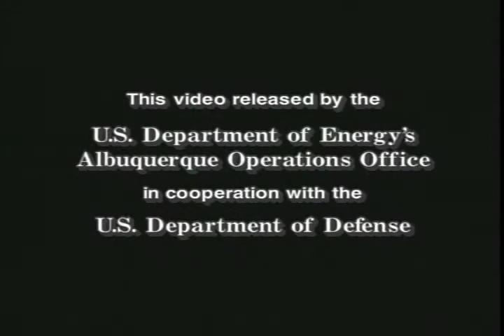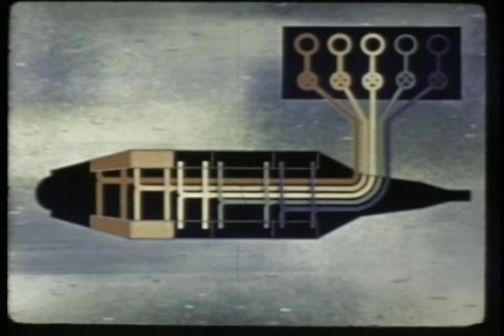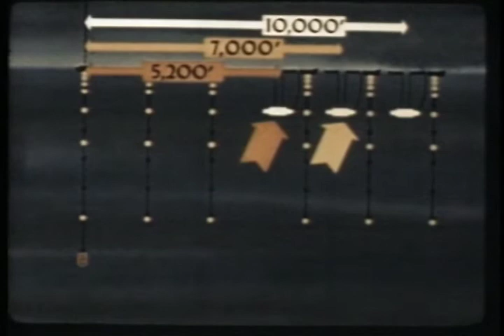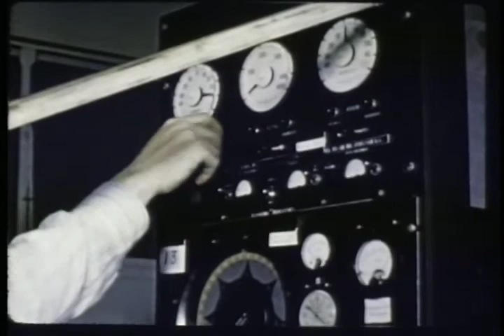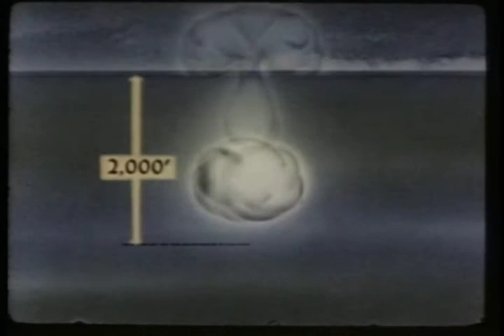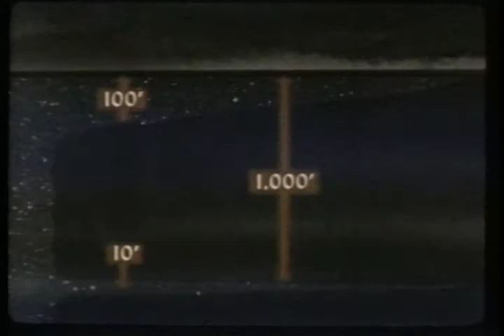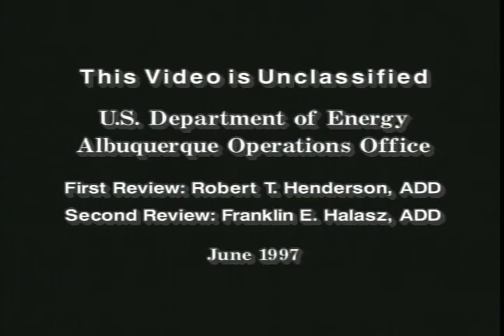Nuclear Test Film - Operation Wigwam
Nuclear Test Film - Operation Wigwam - Department of Energy 1955 - TF 0800018 - The Department of Energy, in cooperation with the Department of Defense, declassified a series of historical films on the nuclear weapons program. They were converted to videotape format to help preserve the films and to facilitate the declassification and release process. These films document the history of the development of nuclear weapons, starting with the first bomb tested at Trinity Site in southeastern New Mexico in July 1945.